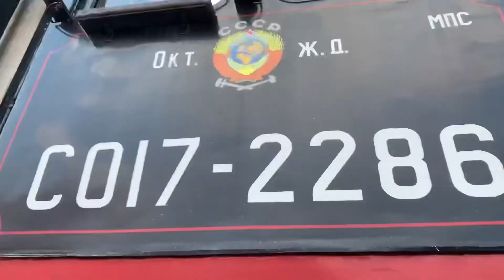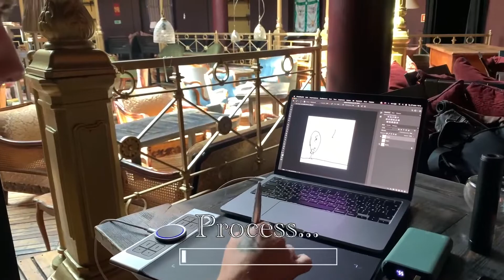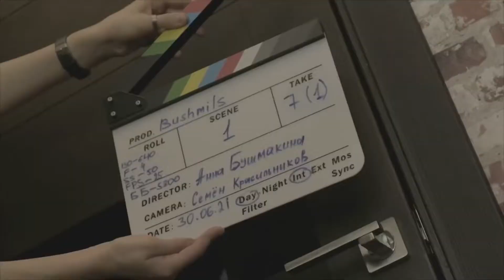RUSKINJA U SRBIJI. VLOG #8/FILM!!!Priprema za snimanje/Muzej vozova.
Dugo nisam bila sa vama, izvinite! Spremni ste? Novi vlog iz Rusije je već na kanalu! Konačno, delim sa vama-razlog zašto sam otišla u Rusiju! Došla sam da snimim svoj prvi film! Pogledajte kako smo se pripremali za ovo! A takođe i muzej! Srećno gledanje!♥️

Меня давно не было с вами, извините! Вы готовы? Новый влог из России уже на канале! Наконец-то я делюсь с вами причиной, по которой поехала в Россию! Я приехала снимать мой первый фильм! Смотрите как мы к этому готовимся! А еще, музей! ♥️